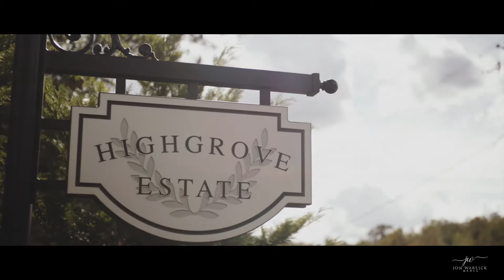Kelsey + Aaron's Wedding at Highgrove Estate in Fuquay-Varina, NC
Kelsey and Aaron's perfect wedding day began with heartfelt letters and a visit from their best furry friend and culminated in a huge celebration with their friends and family! Experience a bit of their love story by watching the highlights of their big day! ❤️️🎥

Wedding Team:

Videographer // @jonwarlickmedia
Venue + Catering // @HighgroveEstate
Photographer // @abbydaughtryphotography
Dress // @maggiesotterodesigns from @CamillesWilmingtonNC
Suits // @allenedmonds @TheBlackTux
Bowties // @BrackishBowTies from @coffmansmenswear
HMUA // Brantlee Barwick + @theawakenedbeauty
Florist // @flowersonbroadstreet
Band // @thebandpunch
Invitations // @AnnasAvenueNC + @accucopygoldsboro
Bridesmaids Dresses // @alfredsung1980 from @evelynsbridal + @jennyyoocollection from @coastalknot
Live Painting // @brittanyrawlsart
Officiant // Dusty Sims

Sommer - Longlake
What You Mean To Me - Layup

MB01I37UFG9O9XW